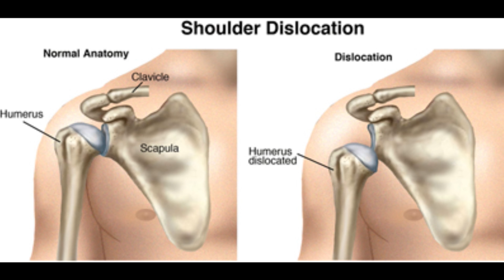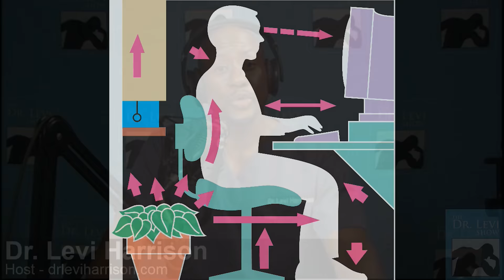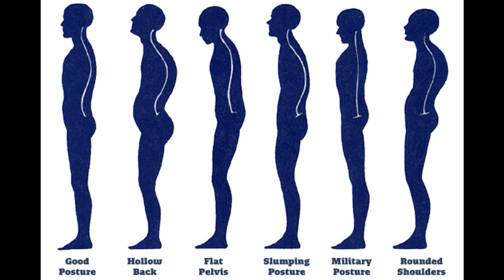The Dr. Levi Show #30: Social Media Q & A | Health, Fitness & Repetitive Stress Injury